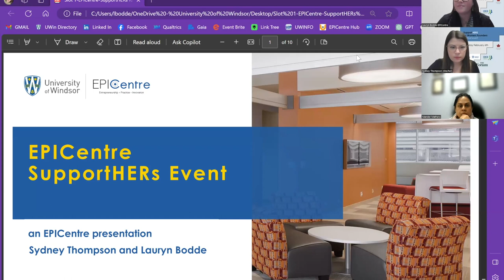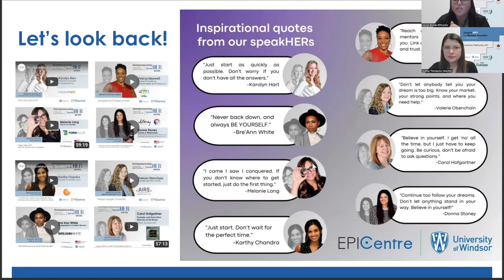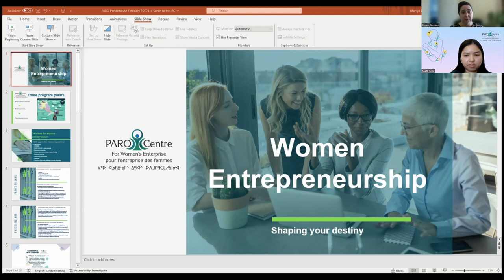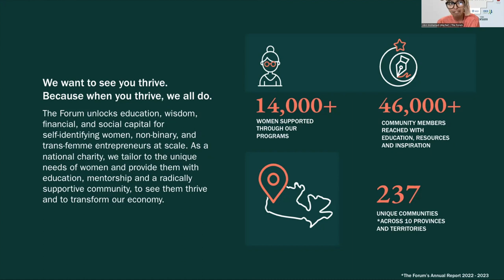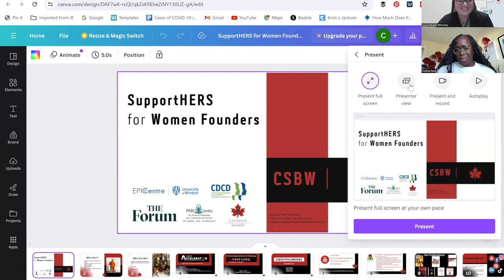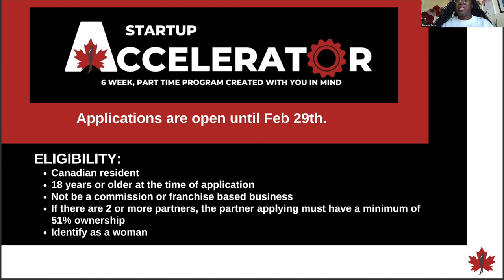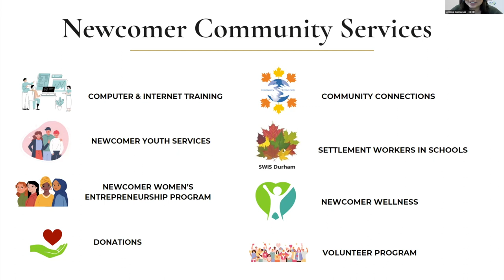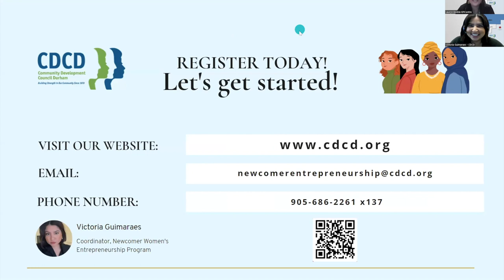SupportHERS for Women Founders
The SupportHERs for Women Founders event is a virtual experience with five entrepreneurial support organizations gathered to unleash what opportunities and resources they have available for Canadian women-identifying founders. The event consisted of short presentations from each organization explaining their offerings in resources, programs & events, and funding they have available to share with women entrepreneurs.

We all exist to uplift you on your journey and create pathways for you to inspire, collaborate, and grow. Let’s build a future where women entrepreneurs in Canada can thrive!

This event aims to encourage more women to consider entrepreneurship as a potential career path and recognize that they have the support they can seek by connecting them with entrepreneurial support organizations that offer specific programming for women-identifying founders and entrepreneurs seeking support.